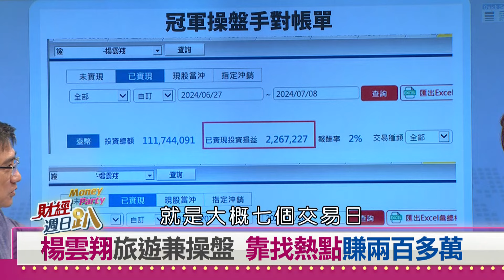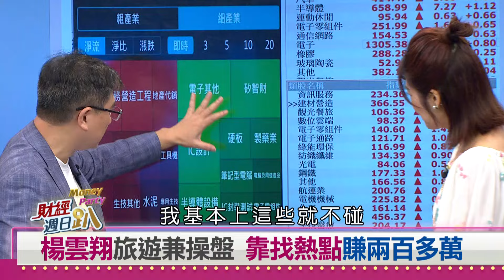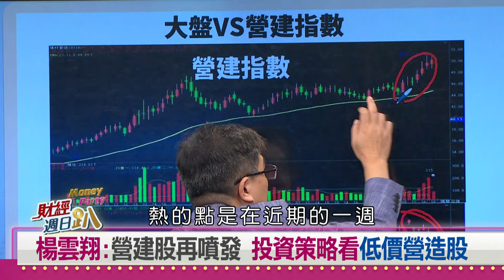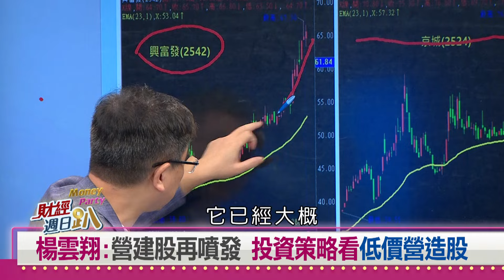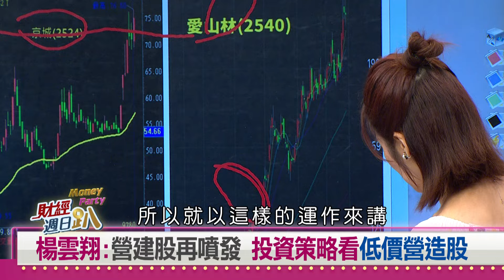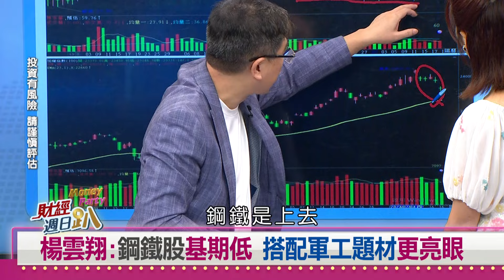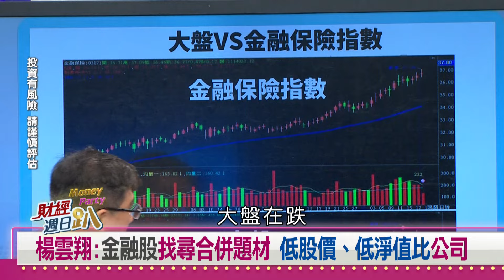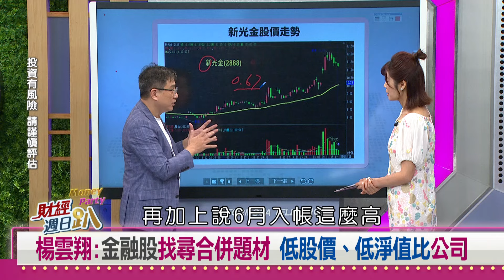【財經週日趴 獨家精華版】營建.鋼鐵.金融 技術面一熱點 找出小飆股 2024.07.21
楊雲翔旅遊兼操盤 靠找熱點賺兩百多萬
楊雲翔:營建股再噴發 投資策略看低價營造股
楊雲翔:鋼鐵股基期低 搭配軍工題材更亮眼
楊雲翔:金融股找尋合併題材 低股價、低淨值比公司